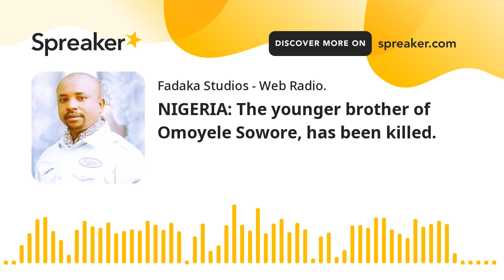NIGERIA: The younger brother of Omoyele Sowore, has been killed.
The Edo State Police Command  has confirmed the killing of Felix Olajide Sowore, brother of Sahara Reporters Publisher, Nigerian activist and former presidential candidate by kidnappers around 6:00 a.m. on Saturday.

The pharmacy student at the Igbinedion University Okada was killed along the Lagos-Benin expressway when gunmen kidnapped about five persons travelling on the route.

The Police spokesperson in the state, Kontongs Bello said his body has been deposited at the Igbinedion University Teaching Hospital (IUTH) mortuary while search and rescue operation is ongoing for those abducted.